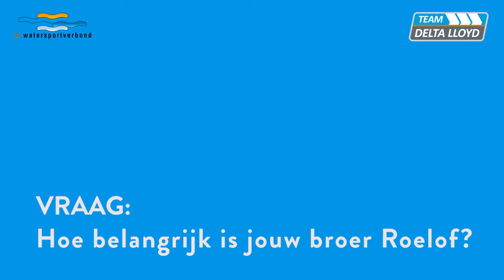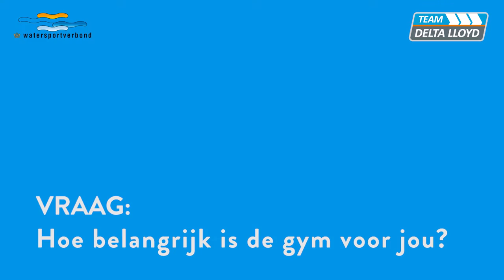Olympiër Marit Bouwmeester stelt zich voor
De zilveren medaillewinnares van London 2012, geboren op 16 juni 1988, vroeg ooit aan de hoofdcoach van de Nederlandse Talentploeg welke inspanningen en offers nodig zijn om Olympisch goud te winnen. Bouwmeester kreeg te horen 'heel veel en alles'. Het schrok haar niet af. Onder het motto ‘Ik wil de wereld in de Laser Radial domineren’, is de fanatieke zeilster zeer succesvol op weg. In 2011 wint Bouwmeester het Olympisch Testevent in Weymouth, plaatst ze zich voor de Olympische Spelen van 2012 in Londen en behaalt ze ook de wereldtitel Laser Radial in Perth (Australië).

Op de Olympische Spelen van London 2012 behaalt Bouwmeester een zilveren medaille. In 2014 wordt ze voor de tweede maal wereldkampioen op de ISAF Worlds in Santander, Spanje. In 2015 wint ze de Delta Lloyd Regatta en de World Cup in Weymouth, en op het Rio Testevent pakt ze het brons. Ze sluit het jaar af met zilver bij de Sailing World Cup Grand Final in Abu Dhabi en het WK in Oman. Begin 2016 pakt de Friezin het goud op het EK in Spanje. Bouwmeester wordt gecoacht door Jaap Zielhuis.

Video: Watersportverbond